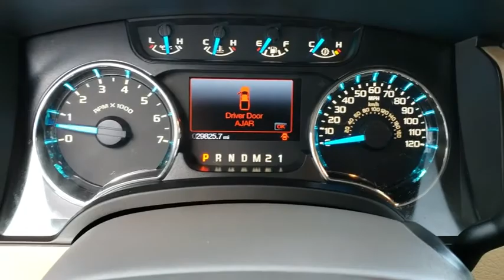2014 Ford F-150 Orlando, Sanford, Oviedo, Altamonte Springs, Apopka, FL NUF33176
2014 Ford F-150 XLT - Stock#: NUF33176 - VIN#: 1FTFW1EF5EKF33176

Sanford Infiniti
995 Rinehart Rd

Clean, GREAT MILES 29,820! $1,500 below Kelley Blue Book! 4x4, Flex Fuel, CD Player, ELECTRONIC LOCKING W/3.55 AXLE RATIO SEE MORE!Gold Plus Certification includes a thorough 125-point safety inspection. Most Gold Plus vehicles are offered with low APR finance rates and all are detailed at the time of purchase.KEY FEATURES INCLUDE4x4, Flex Fuel, CD Player. Privacy Glass, Keyless Entry, Child Safety Locks, Electronic Stability ControlOPTION PACKAGESXLT CHROME PACKAGE chrome front tow hooks and chrome bar style grille insert w/silver mesh, Chrome Exhaust Tip, 5 Chrome Running Boards, Chrome Door Handles w/Black Bezels, Tires: P275/65R18 OWL Automatic Transmission (4), Wheels: 18 Chrome-Clad Aluminum, EQUIPMENT GROUP 301A MID Trailer Tow Package, 7-pin wiring harness and class IV trailer hitch receiver, Auxiliary Transmission Oil Cooler, SelectShift Transmission, Upgraded Radiator, XLT Convenience Package, 6-Way Power Driver Seat, Heated Power Side Mirrors, external mounted turn signal indicator and driver's side self-dimming function, Self-Dimming Rearview Mirror, Leather-Wrapped Steering Wheel, 5-way steering wheel controls, SYNC MyFord, 4.2 center-stack audio and climate control screen, 4.2 LCD Productivity Screen in Instrument Cluster, Power Adjustable Pedals, SiriusXM Satellite Radio Available in the 48 contiguous United States and D.C, ELECTRONIC LOCKING W/3.55 AXLE RATIO, PALE ADOBE, CLOTH 40/20/40 FRONT SEAT folding armrest, cupholders, storage and manual driver and passenger lumbar.BUY FROM AN AWARD WINNING DEALERSanford INFINITI is a Florida car dealer totally focused on customer satisfaction and value. We are full of INFINITI experts with a committed sales staff with many years of experience satisfying our customers' inquiries and automotive needs.Pricing analysis performed on 8/14/2018. Horsepower calculations based on trim engine configuration. Please confirm the accuracy of the included equipment by calling us prior to purchase.
EQUIPMENT GROUP 301A MID  -inc: Trailer Tow Package  7-pin wiring harness and class IV trailer hitch receiver  Auxiliary Transmission Oil Cooler  SelectShift Transmission  Upgraded Radiator  XLT Convenience Package  6-Way Power Driver Seat  Heated Power Side Mirrors  external mounted turn signal indicator and driver's side self-dimming function  Self-Dimming Rearview Mirror  Leather-Wrapped Steering Wheel  5-way steering wheel controls  SYNC MyFord  4.2 center-stack audio and climate control screen  4.2 LCD Productivity Screen in Instrument Cluster  Power Adjustable Pedals  SiriusXM Satellite Radio Available in the 48 contiguous United States and D.C,XLT CHROME PACKAGE  -inc: chrome front tow hooks and chrome bar style grille insert w/silver mesh  Chrome Exhaust Tip  5 Chrome Running Boards  Chrome Door Handles w/Black Bezels  Tires: P275/65R18 OWL A/T (4)  Wheels: 18 Chrome-Clad Aluminum,PALE ADOBE  CLOTH 40/20/40 FRONT SEAT  -inc: folding armrest  cupholders  storage and manual driver and passenger lumbar,ELECTRONIC LOCKING W/3.55 AXLE RATIO,Four Wheel Drive,Power Steering,ABS,4-Wheel Disc Brakes,Aluminum Wheels,Tires - Front All-Terrain,Tires - Rear All-Terrain,Conventional Spare Tire,Tow Hooks,Power Mirror(s),Intermittent Wipers,Variable Speed Intermittent Wipers,Privacy Glass,Power Door Locks,Automatic Headlights,Fog Lamps,AM/FM Stereo,CD Player,MP3 Player,Auxiliary Audio Input,Steering Wheel Audio Controls,Bluetooth Connection,Smart Device Integration,Cloth Seats,Split Bench Seat,Driver Adjustable Lumbar,Passenger Adjustable Lumbar,Pass-Through Rear Seat,Rear Bench Seat,Adjustable Steering Wheel,Power Windows,Keyless Entry,Cruise Control,A/C,Driver Vanity Mirror,Passenger Vanity Mirror,Floor Mats,Engine Immobilizer,Security System,Traction Control,Stability Control,Front Side Air Bag,Tire Pressure Monitor,Driver Air Bag,Passenger Air Bag,Passenger Air Bag Sensor,Front Head Air Bag,Rear Head Air Bag,Child Safety Locks